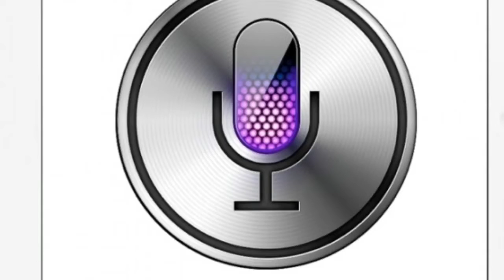Siri di apple é un killer?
sirì è veramente un killer?
secondo noi è soltanto una leggenda metropolitana e quello del ponte è stato un caso o un errore